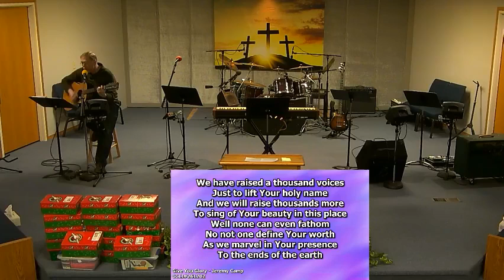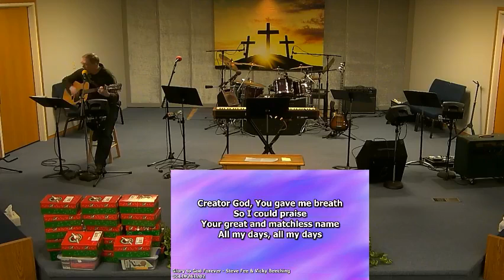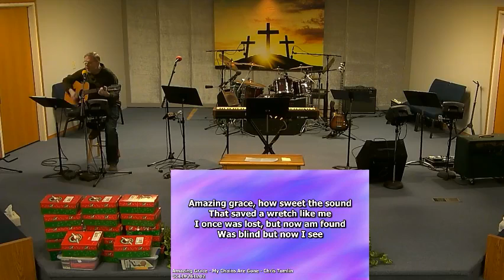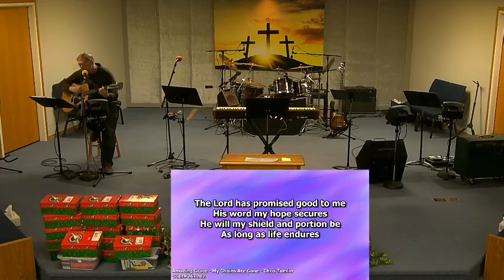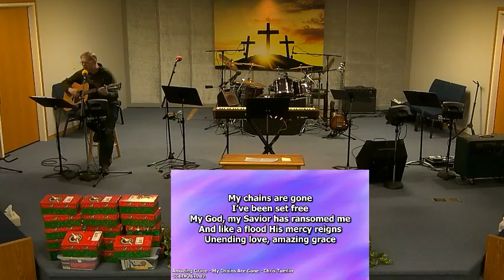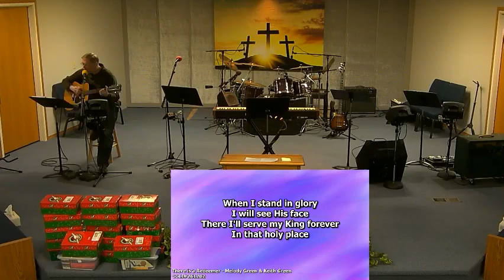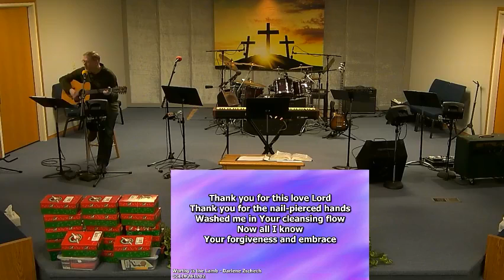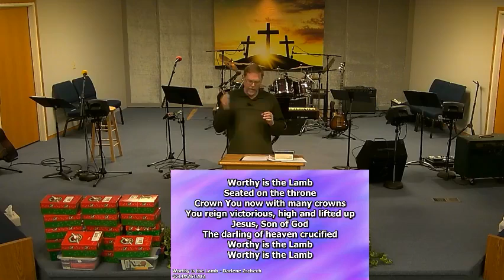Sunday morning, Nov. 21, 2021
A Grateful Life  Luke 17, Ps. 9; Ps. 100